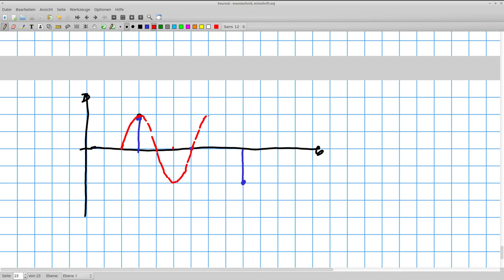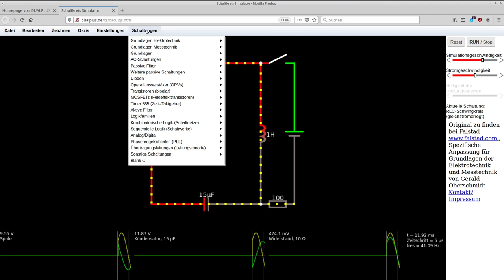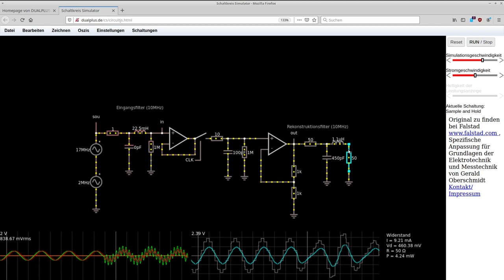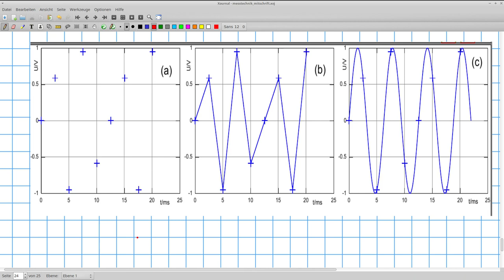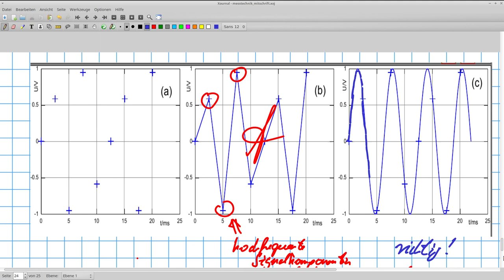Grundlagen der Messtechnik: Abtastung bei digitalen Oszilloskop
Abtastung und Abtastrate bei digitalen Oszilloskop, das Abtasttheorem